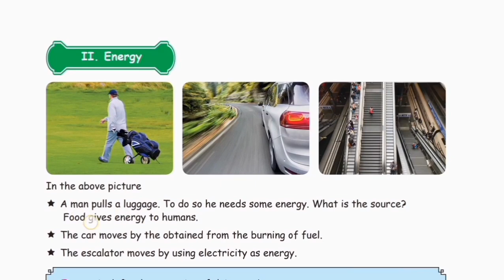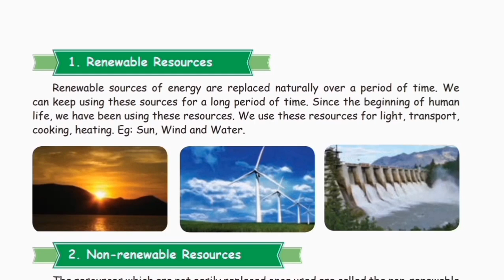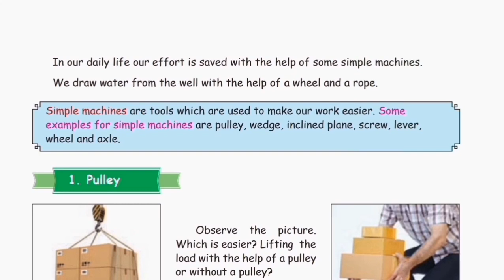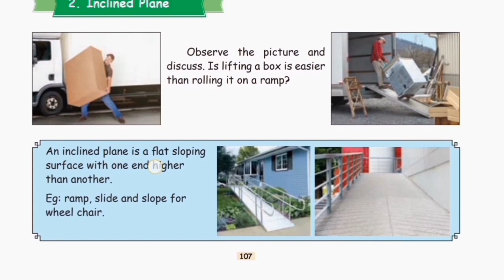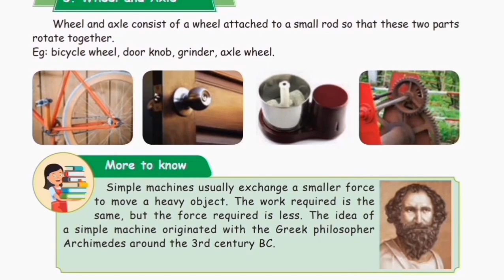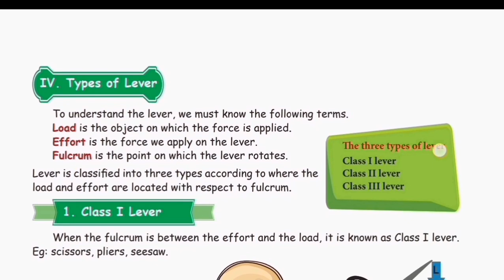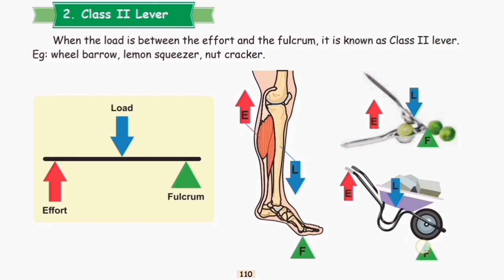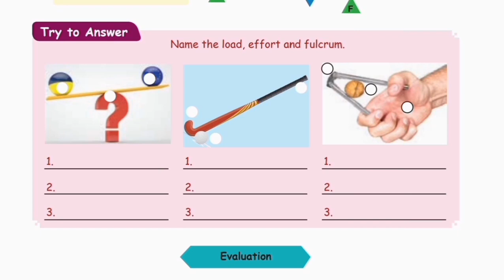4th STD Science Term-1-Unit-3 Work and Energy (Part -2)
4th STD Science Term-1-Unit-3 Work and Energy